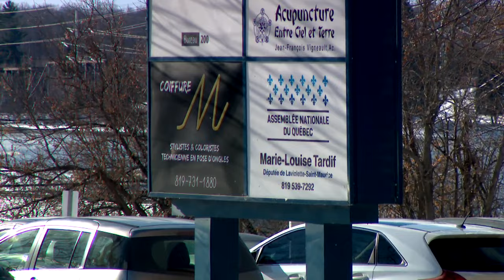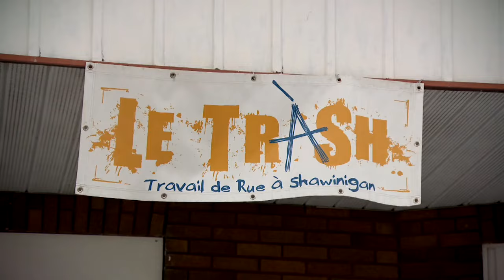Logement: des organismes lèvent le ton pour plus de mesures - reportage